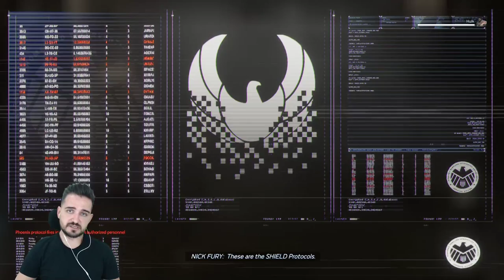Hulk Smash! - Marvel Avengers Bölüm 3